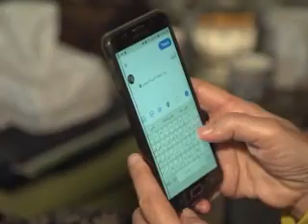Saudi Arabia women hail right to drive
Saudi women hail new driving rights, saying guardianship law is next step in the right direction.